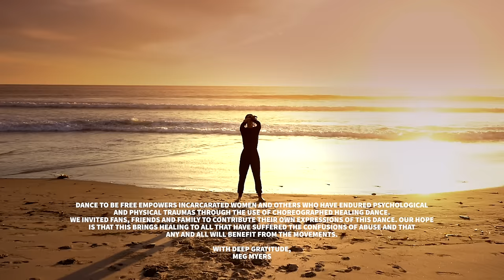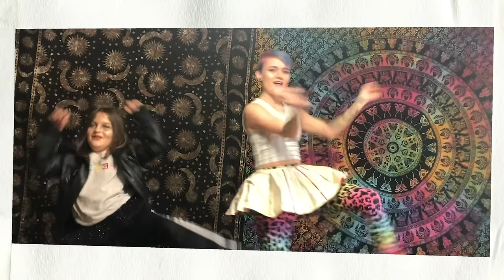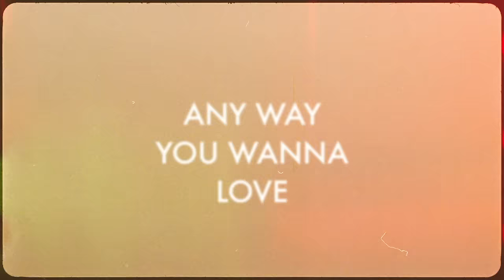MEG MYERS Anyway You Wanna Love Official Music Video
Meg Myers // Anyway You Wanna Love Official Music Video // OUT NOW

Directed by Max Moore
Concept by Meg Myers and Haig Born
Choreography by Lucy Wallace
Produced by DJay Brawner

“Any Way You Wanna Love and the Dance are both inspired by healing journeys of liberation, freeing participants of old bonds, old wounds and shadows of the past. Into new light of creation and potential, transforming what was once negative and debilitating into freedom and celebration of new life. So rather than being disempowered by our pasts, we transmute the energy into recognition and empowerment.”  - Meg Myers

ANY WAY YOU WANNA LOVE // LYRICS

Any way you wanna love

Now that you feel alive
Now that you realize
That you’re not like your mother
And you’re not like the others
It’s more than bone, it’s more than skin

Bottled love is a suicide
You have a voice that can shed the light
Boy your face has been falling
Girl your heart has been calling
Speak
Speak
Speak

Don’t have to tell you this world is whack
Who cares if it’s white or black
Tell me what makes you quiver
Shake and shiver
Speak
Speak
Speak

Satisfy
Satisfy
Satisfy
Speak don't keep your tongue tied

There is a purpose to this all
All the pieces and the wires all connected to you
I said there is a purpose to this all
In the sky outside
Raining with all the signs
Just dig a little deeper, feel it

Don’t keep your tongue tied

Speak deep from the inside

Any way you wanna love, satisfy